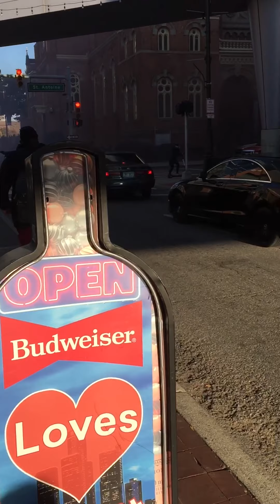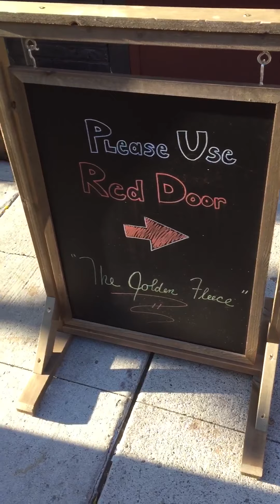12 - 10-31-2020 - Happy Halloweenies..! 👻 🎃 💀 Enjoy the uploads Gang Gang, subscribeee..! lol, 😂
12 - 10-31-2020 - Happy Halloweenies..! 👻 🎃 💀 Enjoy the uploads Gang Gang, subscribeee..! lol, 😂